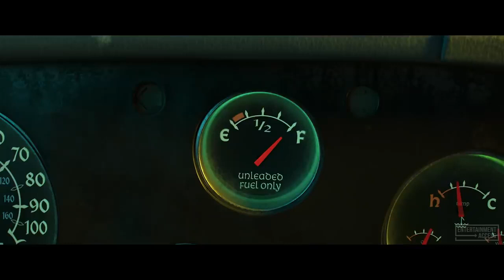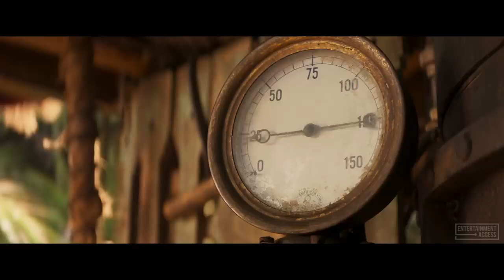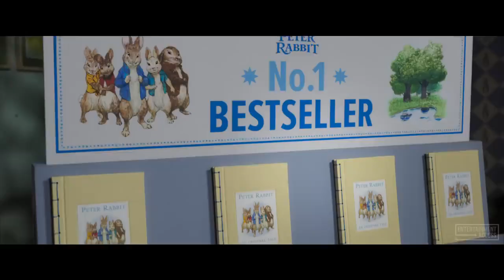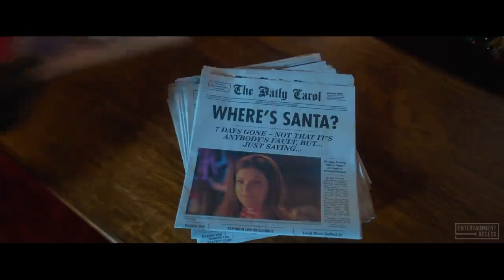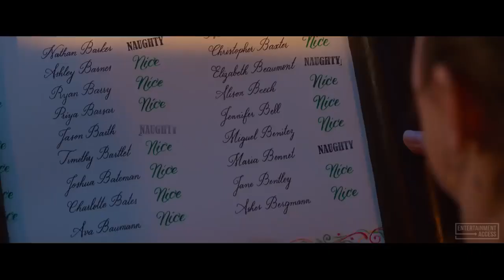The Best Upcoming ANIMATION & FAMILY Movies 2020 Trailer